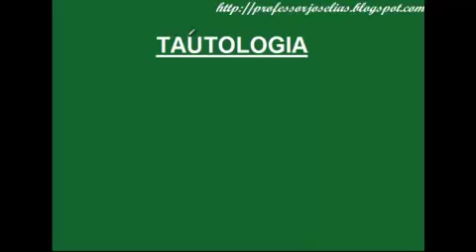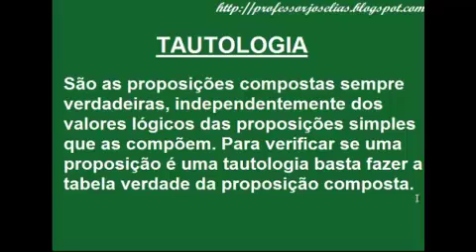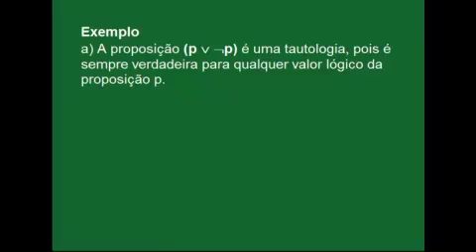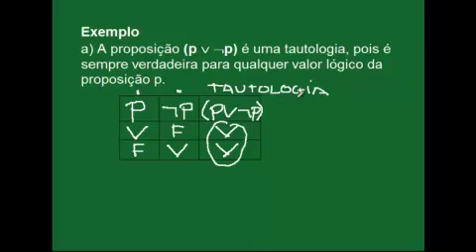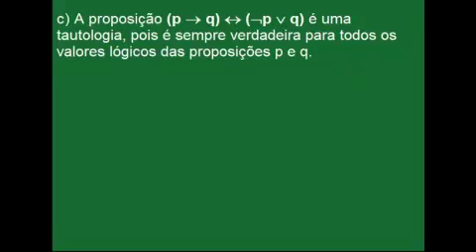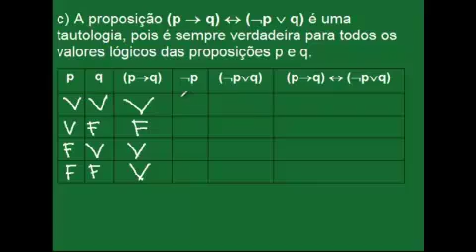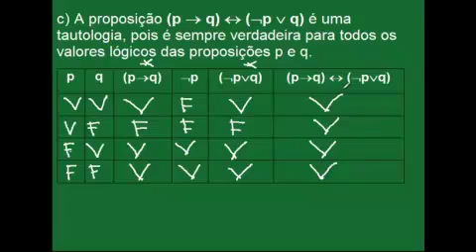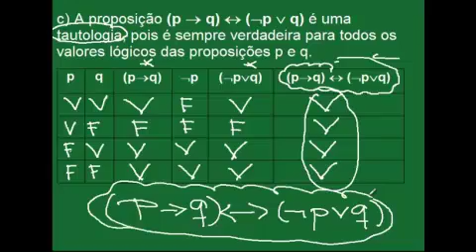Curso de Raciocínio Lógico Completo - Aula 05 - Professor Joselias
Curso de Raciocínio Lógico Completo – Aula 05
Conheça os também os novos cursos online do professor Joselias nos sites ou
Conteúdo da Aula 05 – Estruturas lógicas, tabela verdade e Tautologia